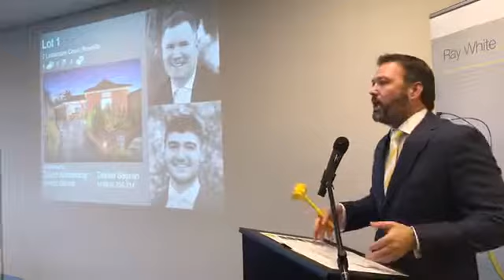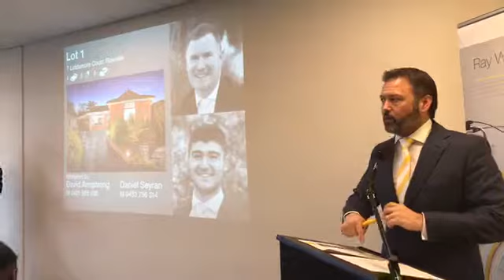7 Liddamore Court | Rowville 3178 | 30/06/2018 | Melbourne Real Estate Auctions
Lot 1 cont